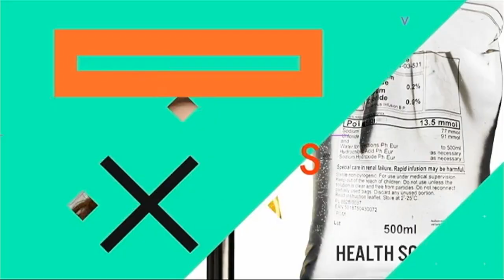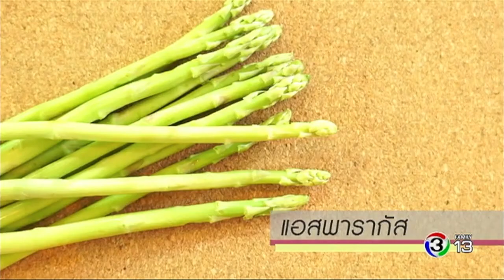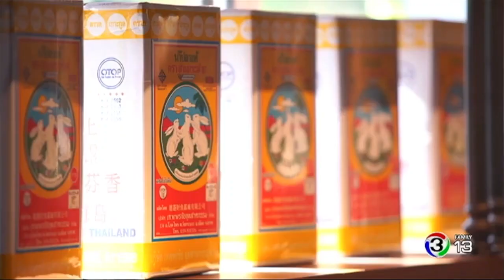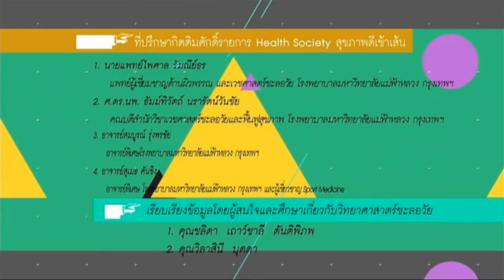Health Society | 10 พฤติกรรมที่ทำลายสมอง | 20-05-60 | TV3 Official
ออกอากาศ : ทุกวันเสาร์ เวลา 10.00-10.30 น. ทางช่อง 13 Family